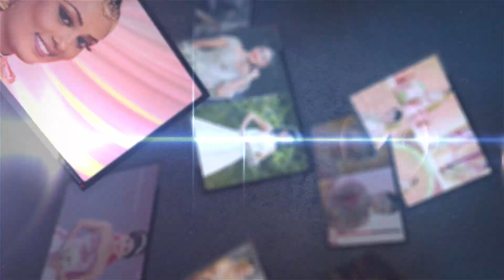Glamour Icons by Salon Anura | Kandy Salons | Professional Beautician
𝐀𝐧𝐮𝐫𝐚 𝐃𝐢𝐬𝐬𝐚𝐧𝐚𝐲𝐚𝐤𝐞 (𝐒𝐚𝐥𝐨𝐧 𝐀𝐧𝐮𝐫𝐚) - 𝟎𝟕𝟕 𝟑𝟖𝟔 𝟐𝟖𝟏𝟒
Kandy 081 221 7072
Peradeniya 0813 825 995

Anura Dissanayake is a multi-talented and a well known beautician in Kandy, who has gained his expertise in Singapore, Thailand, India and Sri Lanka. Having worked as a beautician and hair dresser for many years, he opened his salon in 1992.
He dedicates his knowlegde and experience to dressing brides, hair & beauty care and making bouquets and wedding decor. He has exhibited his bridal creations at many bridal shows and even won awards at events such as Swarna Abimanee. He who works very closely with Sapumal in creating absolutely gorgeous bridals, promises you that you will look your very best on your wedding day.